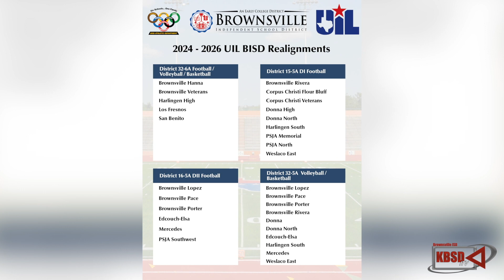2024 - 2026 UIL BISD Realignments